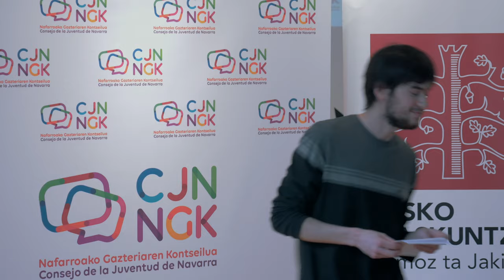Gazte Agora. Foroa Iruña: Ondorioak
Conclusiones
Otsailak 8 Gazte Foroa Iruñea. Katakrak.
8 de febrero Foro Joven en Pamplona. Katakrak

BATZEN GAITUEN NORABIDEAN
Batzen gaituen norabide honetan, geure egoerak, kezkak eta lehentasunak partekatuko ditugu, helburu komunak identifikatu eta elkarrekin garatzeko.

Gazte norbanakoak, eragileak eta Euskadiko eta Nafarroako Gazteria Kontseiluek bat egin dugu, lehenengoz, halako proiektu batean; eta, beraz, gune berri honek aukera emango digu euskal eta nafar lurraldeetako gazteok elkarren arteko harremanak estutzeko, behar eta interes komunek gidatuta.

EN LA DIRECCIÓN QUE NOS UNE
En la dirección que nos une, compartiremos nuestras realidades, preocupaciones y prioridades, para identificar y desarrollar nuestros objetivos comunes.

Personas jóvenes, agentes juveniles y los Consejos de la Juventud de Euskadi y Navarra, nos hemos unido por primera vez en torno a un proyecto común. Este nuevo núcleo nos dará la oportunidad de estrechar relaciones entre la juventud de los territorios vascos y navarros, guiados por las necesidades e intereses comunes.